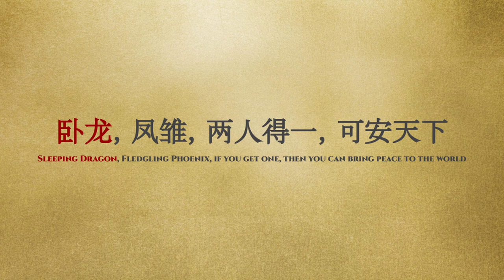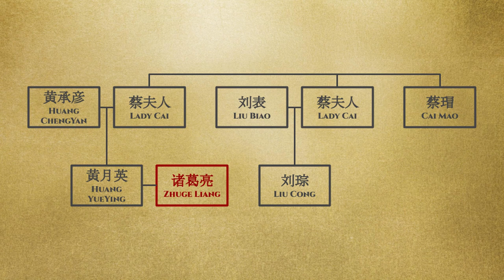Let's Talk Lore: The ChiBi Trilogy 02 Three Visits to Zhuge Liang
In this episode, we see Liu Bei's famed three visit to Zhuge Liang as he tries to secure this talent for himself.